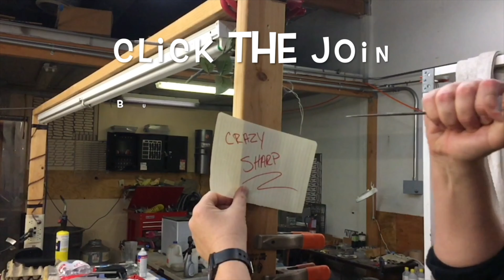FINCH KNIVES 1929 | FIRST DAY CARRY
I'm really digging these finch knives, they really are hitting that nostalgia spot for a lot of us older guys who's grandfathers carried a traditional knife. These are so similar to that but done in a modern format with high quality materials.

Having a VPN these days is almost a necessity and if you're worried about the government checking up on you it's a good way to help curtail that, use my affiliate link to get some savings

1000/6000 grit combo
600/2000 grit combo